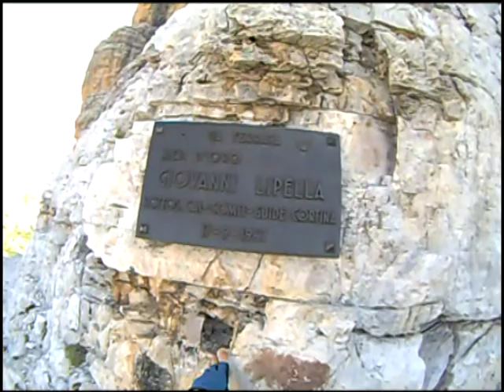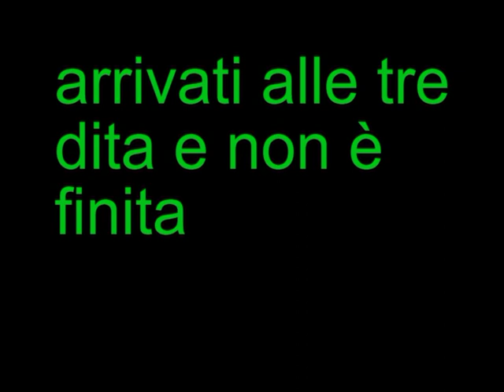ferrata Giovanni Lipella x web